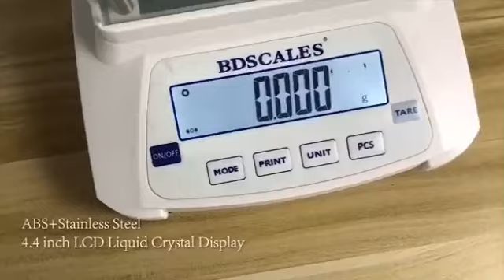Holiday ended and started to work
The holiday has finished and we have started to work normally.